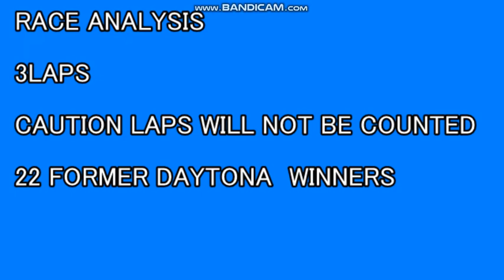NASCAR JAPAN Cup Series Meat The Boy Shootout ミニカーでレースを再現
ミニカーで人気アメリカンモータースポーツNASCARを再現しました。歴代デイトナウィナーによるシーズン2前哨戦です